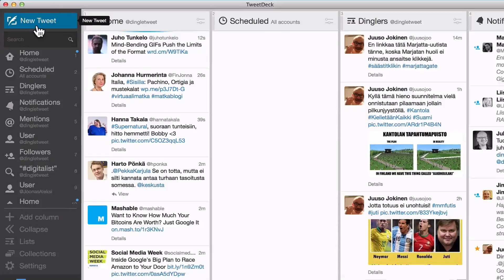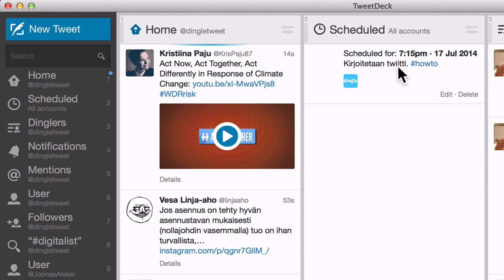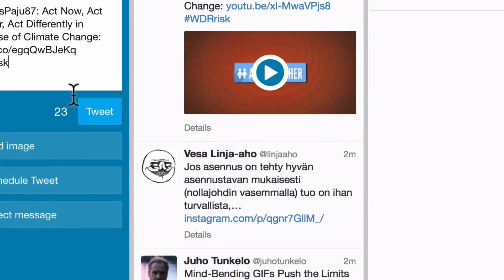Tweetdeck - Twiitin ajastus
Miten TweetDeckissä ajastetaan twiitti tai retwiitti. Katso videolta.